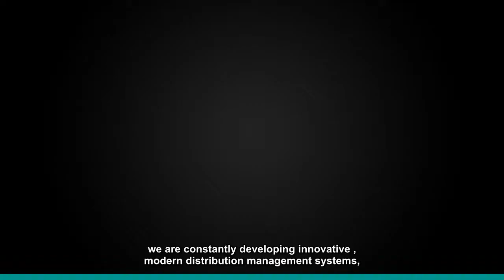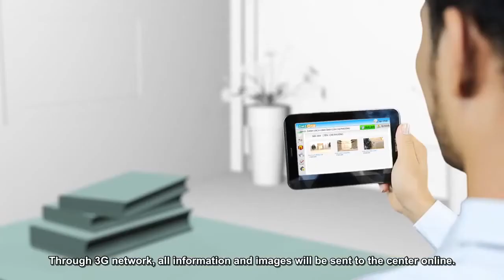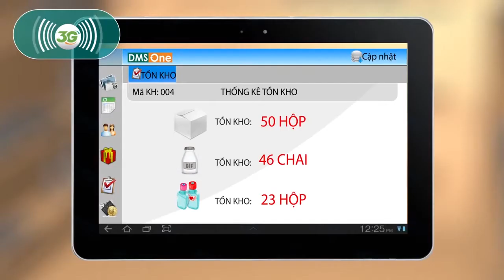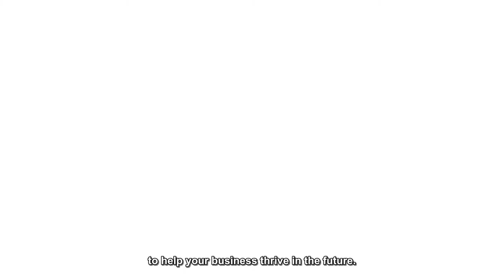DMS ONE Giải pháp quản lý bán hàng ưu việt cho doanh nghiệp